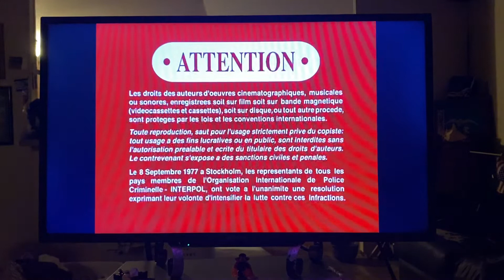Opening to Sniper (1993) 2005 DVD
1. Columbia TriStar Home Video logo (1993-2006)
2. DVD Menu
3. FBI Warning screen
4. Warning screen (in English and French)
5. This film has been modified screen
6. TriStar Pictures logo
7. Opening Credits

Recorded on March 5th, 2022 at 8:47 PM on my PS3.

Print date: February 18th, 2005